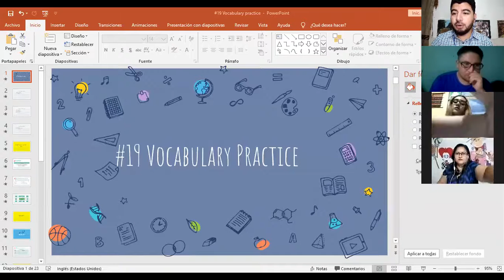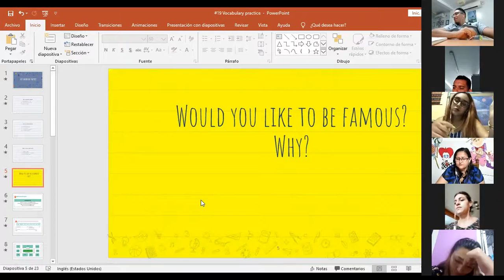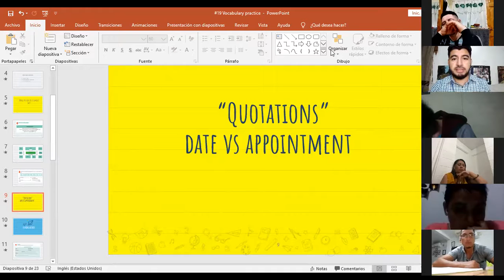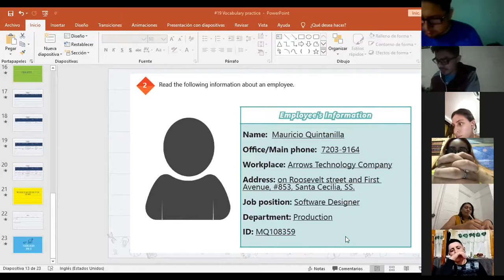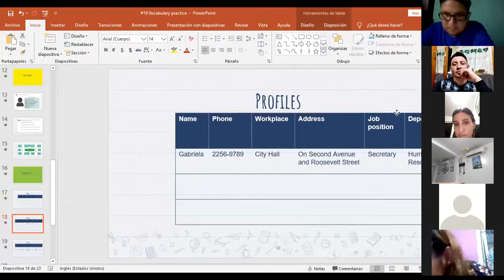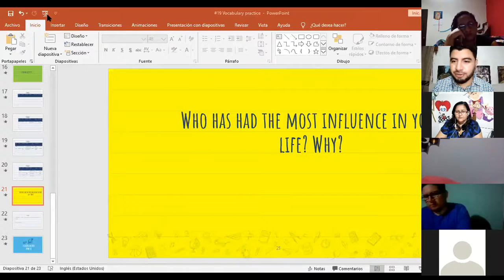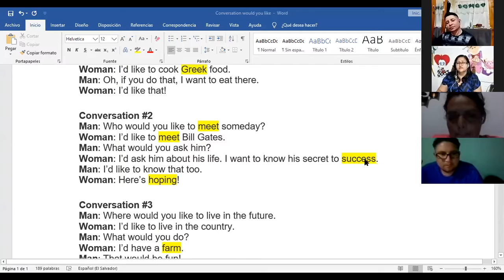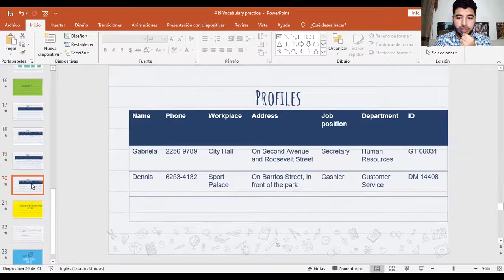Ingles Corporativo-Videoconferencia #19 Vocabulary practice.